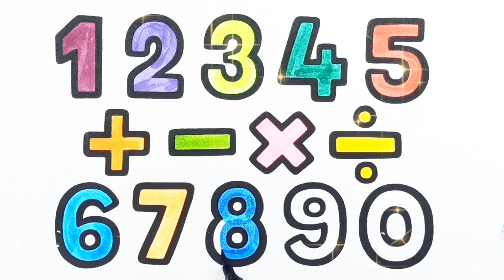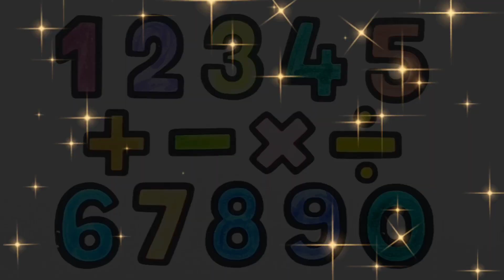Goldfish Coloring Page for Kids and Toddlers | Let's Color Together | Camlin Brush Pen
In this videio we'll learn

Welcome to Irisa Art's coloring pages! Unleash creativity with captivating tutorials and vibrant designs. Let's color together! Happy coloring! 🎨✨